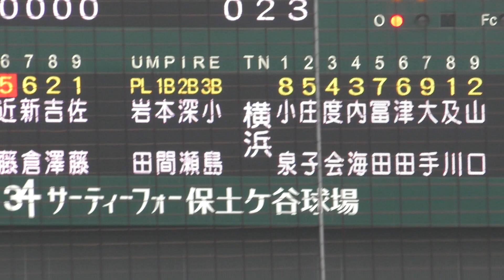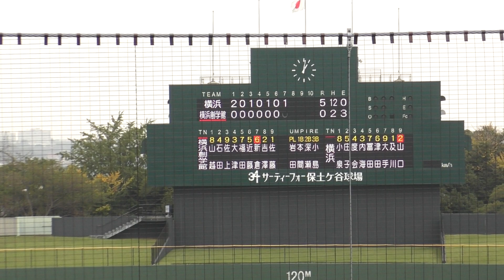4K横浜高校VS横浜創学館FULL⑰及川12奪三振初完封